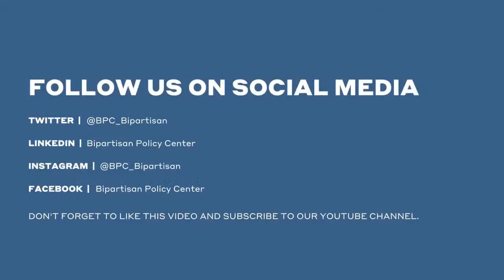Mind Check: Policies to Support Youth Mental Health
Our nation’s youth are suffering unprecedented strains on their mental health. Since 2016, emergency department cases of youth attempted suicide and self-injury have nearly tripled. Today, more than 40% of teenagers say they struggle with persistent feelings of sadness or hopelessness. Meanwhile, the number of drug overdose deaths more than doubled among adolescents from 2019 to 2021.

While these alarming trends cannot be blamed on any single factor, the lack of early intervention and treatment options for youth have played an outsized role. Join BPC for a discussion on how federal policymakers can better support youth mental health and well-being.